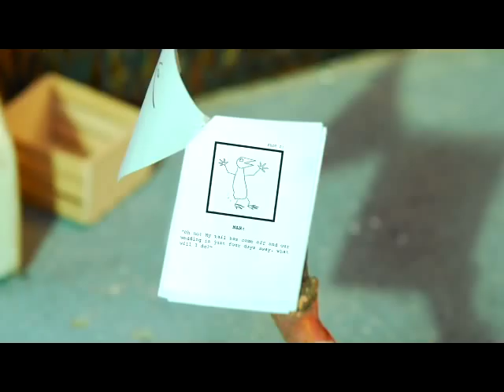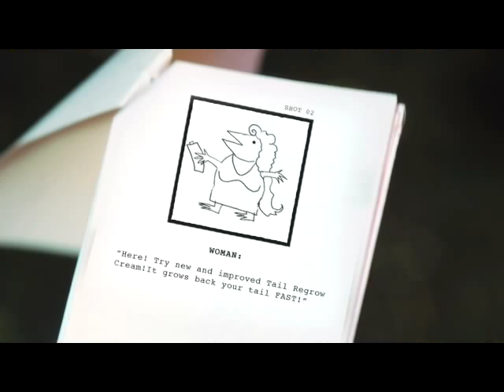Thrillicious: The Younger, Sweeter Cousin (Episode 6)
Tail regrow cream! It grows back your tail...FAST!